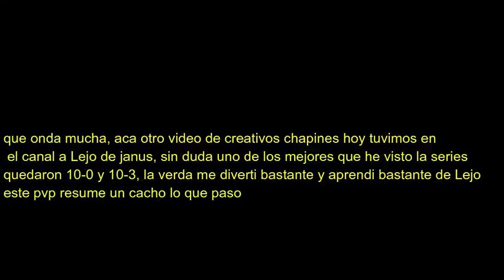Creativos Chapines #2 ft Lejo